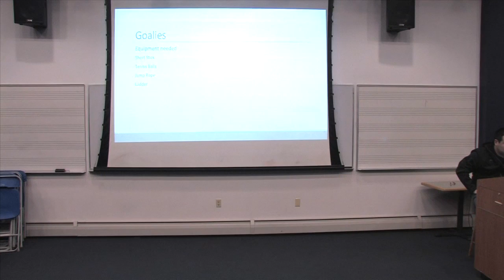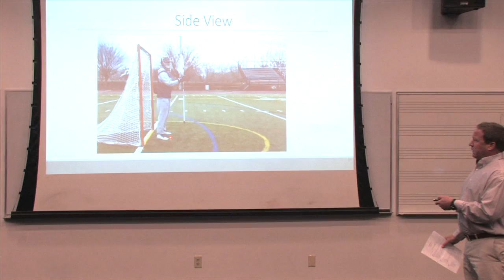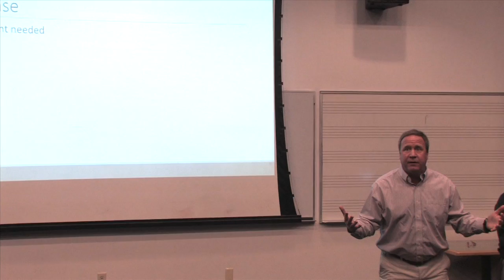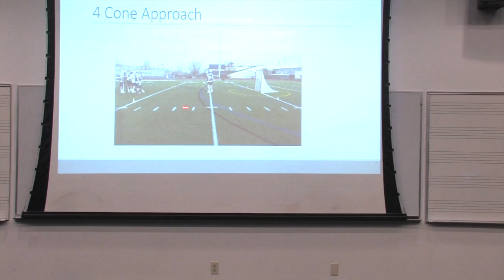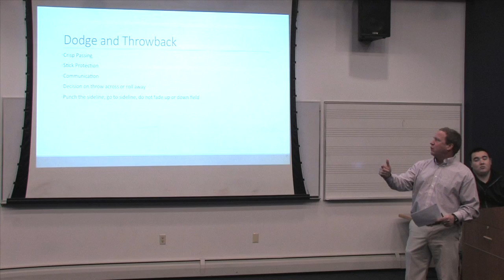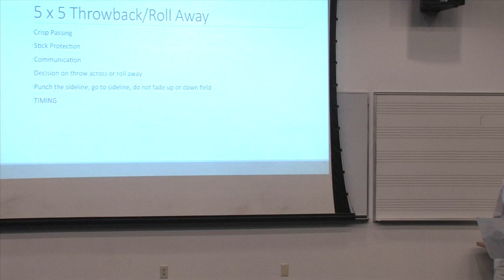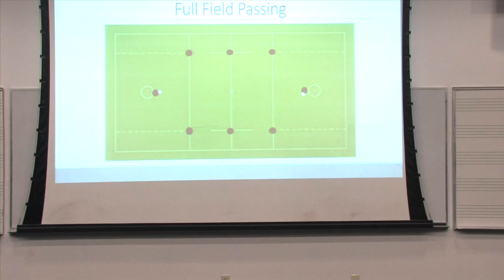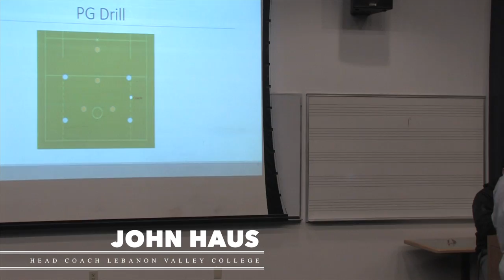John Haus "Specific Drills for each position"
27th Annual Coaches Clinic. John Haus "Specific Drills for each position."